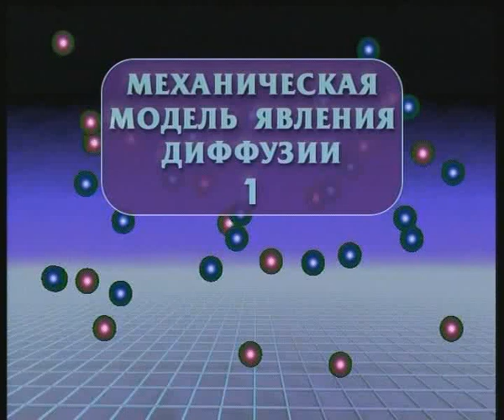Опыты по физике. Механическая модель явления диффузии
Молекулярная физика. № 1. Школьный физический эксперимент.